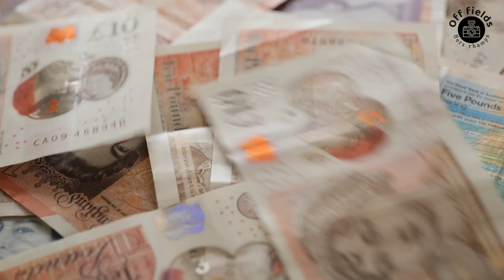!!!يلون ماسك يفكر في الاستحواذ على مانشستر يونايتد مقابل 4 5 مليار جنيه إسترليني!